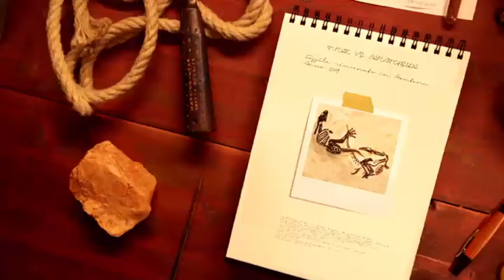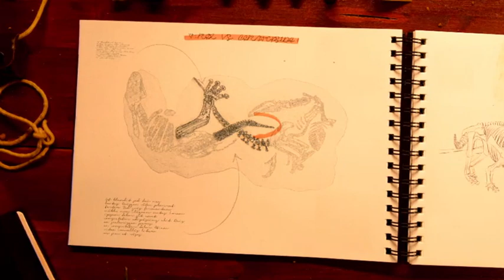Mega Jurassic con Cristiano Dal Sasso ep. 3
Cinque speciali dedicati ai dinosauri, i più grandi predatori mai esistiti sul pianeta Terra. Ad accompagnarci in questo viaggio il paleontologo Cristiano dal Sasso, responsabile scientifico del Museo di Scienze Naturali di Milano e tra gli scopritori dello Spinosaurus aegyptiacus, il più grande dinosauro predatore semiacquatico mai rinvenuto. Dal Sasso introdurrà i documentari con informazioni e curiosità.